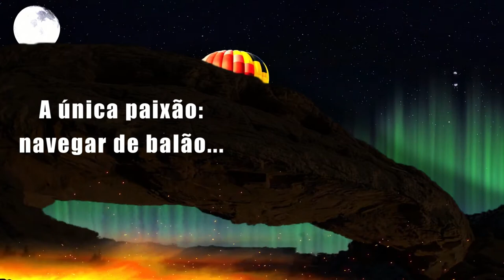MEC: CULPA DE QUEM?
Comentário sobre a postura dos últimos ministros da Educação.